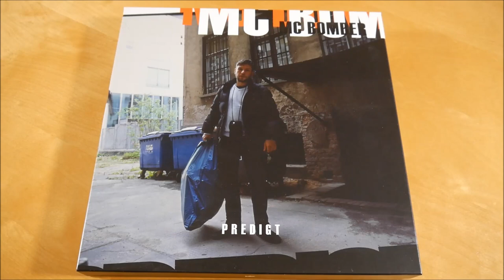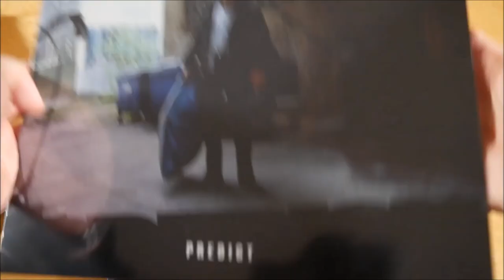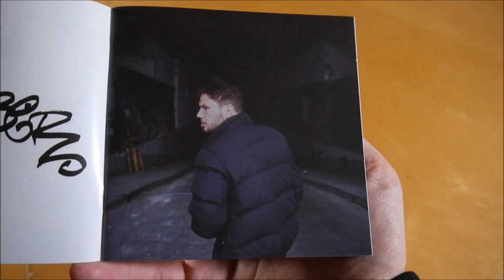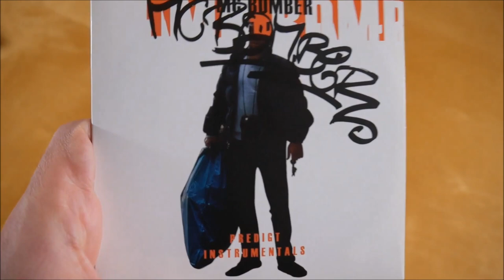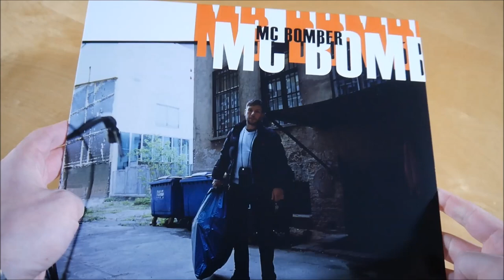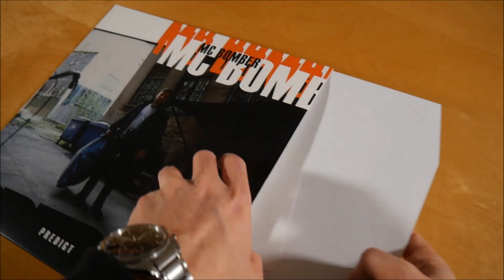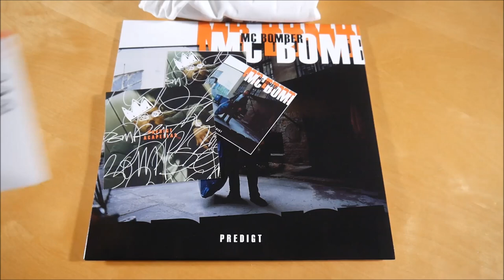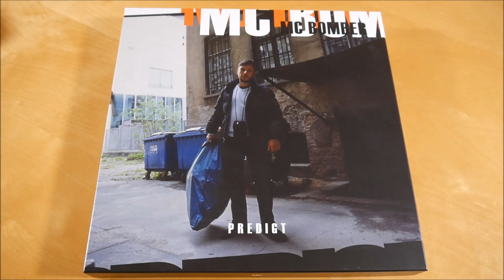MC Bomber - Predigt Box Unboxing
In diesem Video zeige ich euch die Predigt Box von MC Bomber.
► Hier könnt ihr das Album kaufen:
Box: ausverkauft
Weitere Musik von MC Bomber

✘►ALBUM INFOS
MC Bomber - Predigt
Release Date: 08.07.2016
Kaufpreis: 40,99 €

Predigt Box Inhalt:
- Album CD
- Album Vinyl
- Album Download Code
- Album Remixes
- Album Acapellas
- Album Instrumentals
- T-Shirt
- Doppelseitiges Poster
- Textschnipsel
- Sticker (2x)

Predigt Tracklist:
01. Keine Wissenschaft
02. Wer willst du sein (feat. Karate Andi)
03. Feiern und f*cken
04. Gewalttinder
05. Missgunst und Neid
06. Taubensohn (feat. Shacke One)
07. Hackfressen
08. Kampfwespen
09. Fette
10. Das ist Hip Hop (feat. Frauenarzt)
11. Fleiß bei der Arbeit
12. Berlin holt die Punkte
13. Das große Fressen
14. Bärentöter (feat. Tiger104er)
15. Deutschraps Mercedes Benz

Predigt Info:
Das Album von MC Bomber erschien am 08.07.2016 über Proletik.